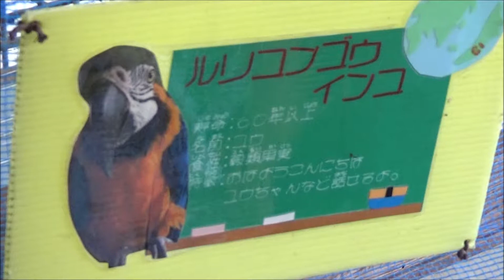R1(2019)9/8(日)⑫リルファ【動物園シリーズ】メルヘン村(佐賀県武雄市)・ルリコンゴウインコ